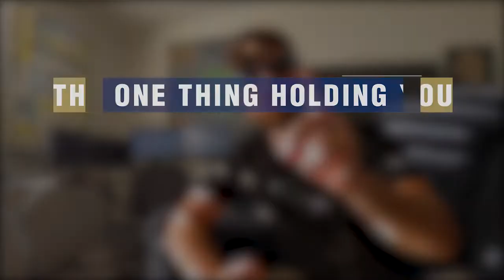The One Thing Holding You Back From Success